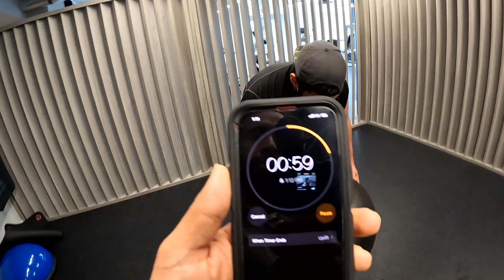2 EJERCICIOS PARA TENER UN MEJOR MANEJO DE EL BATE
ESTOS TIPOS DE EJERCICIOS SON EJERCICIOS QUE LO PUEDEN HACER A CUALQUIER EDAD Y SON MUY EFECTIVOS.